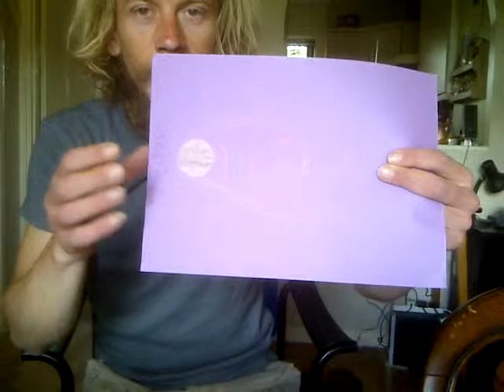THIS IS IT Head For The Hills Part Two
This is IT, what we all know deep down is coming, Latter Part of May 2013, Head for the Hills!